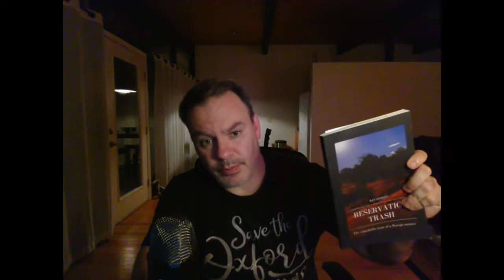Reservation Trash by Ray Harvey: More Pertinent Now than When it was Published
In 2018 I was inspired by the personal story told in Reservation Trash.

Today, in 2021, I look to the book as an important example of the kind of art we need to get out there in order to engage in (and win) the culture war.

[The term I was looking for at 10:14 was "bandit runner."]

Ray Harvey's Reservation Trash